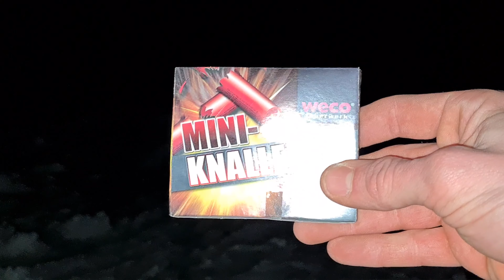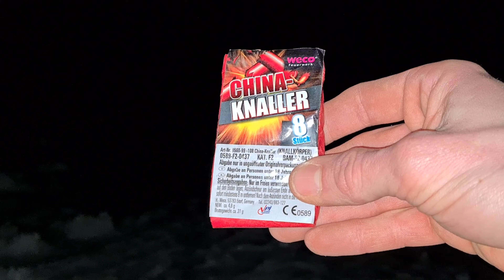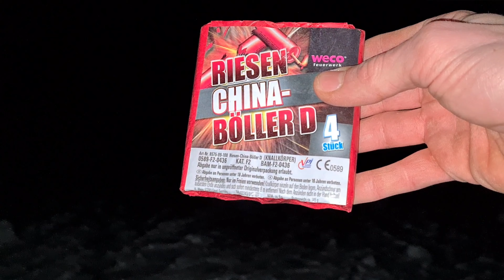Weco Kracher Inferno von 2018